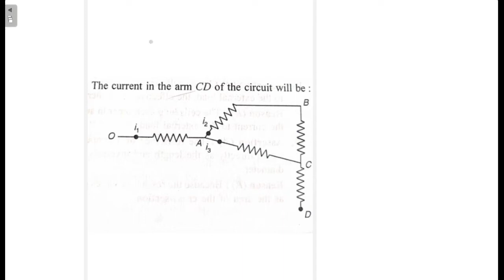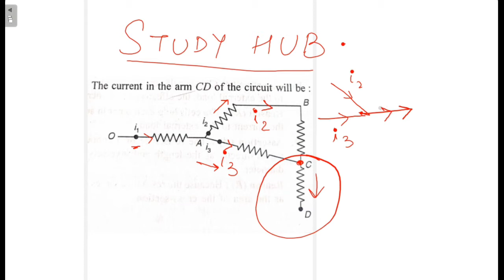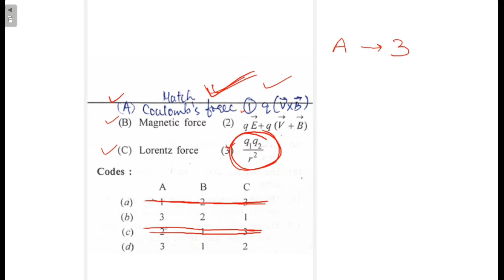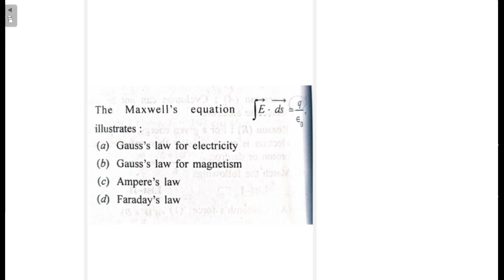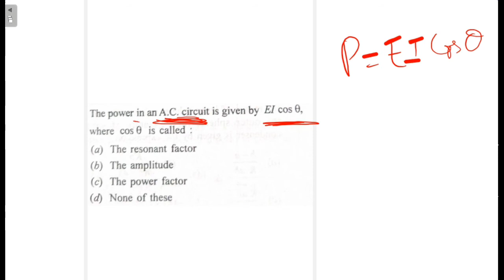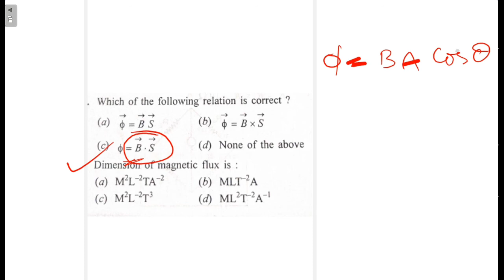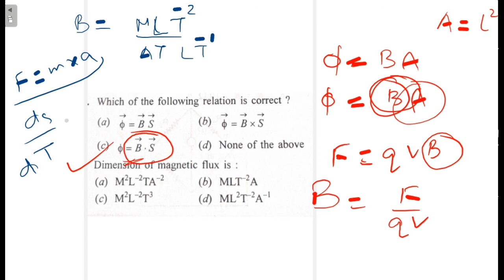MCQs | CLASS 12 PHYSICS | CHECK YOUR PREPARATION electricity_and_magnetism.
class 12 PHYSICS mcq solved
check ur preparation